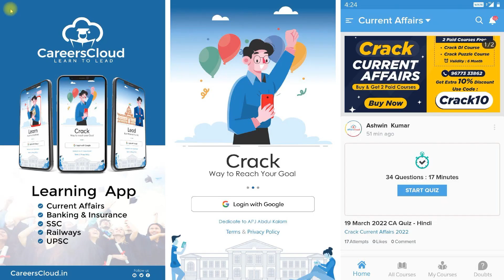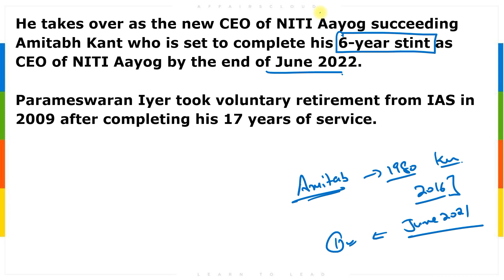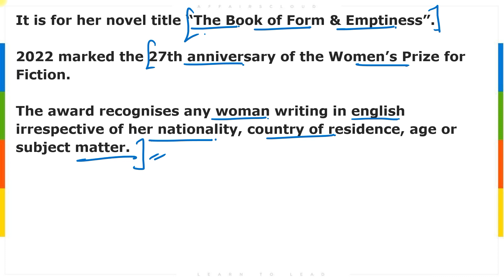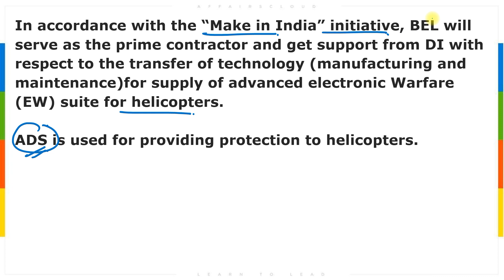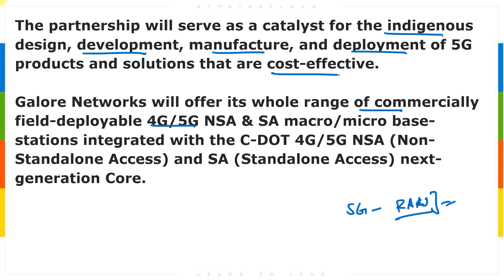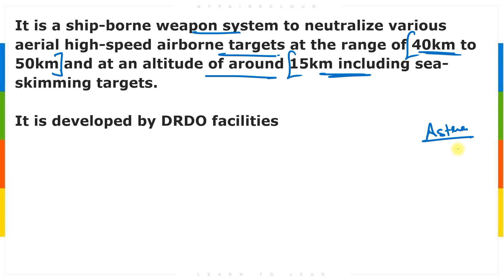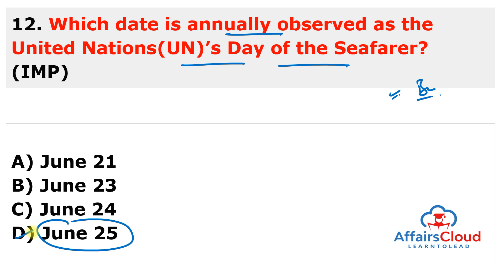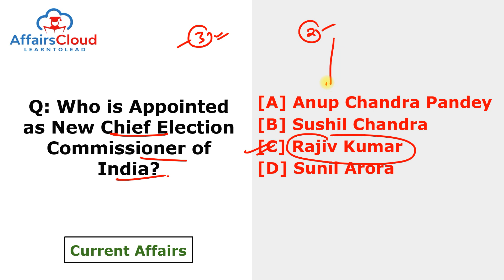Current Affairs 26 & 27 June 2022 | Hindi | By Ashu Affairscloud For All Exams